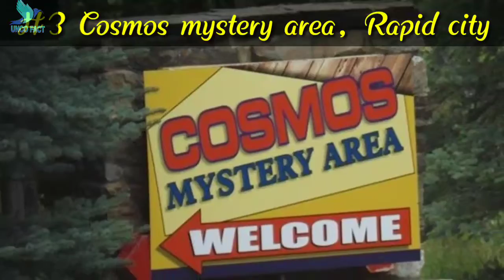best tourist places in india (Hindi) 2020 | world best beautiful place (Hindi)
5 most amazing & beautifull place on earth in Hindi 2020 | यह दुनिया के 5 ऐसी जगह...